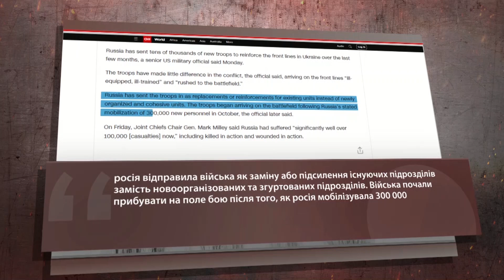МУСІЄНКО: Лукашенко МАРИТЬ нападами / Невдачі ворога на ЗАПОРІЖЖІ / Герасимов позбудеться ПРИГОЖИНА?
Олексій Печій разом із керівником Центру військово-правових досліджень Олександром Мусієнком обговорили такі теми:

- Лукашенко заявив, що Україна пропонує йому укласти "пакт про ненапад";
- у Міністерстві закордонних справ заявили, що Україна не має агресивних намірів щодо Білорусі;
- колаборанти та росЗМІ просувають версію про тактичний успіх у районі Запоріжжя, відволікаючи росіян від низки воєнних невдач у Бахмуті;
- з 50 000 ув’язнених, завербованих “Вагнером”, лише 10 000 воюють на фронті в Україні через високі показники втрат, здачі в полон і дезертирства;
- у ГУР розповіли, що Герасимов намагатиметься нейтралізувати Пригожина.